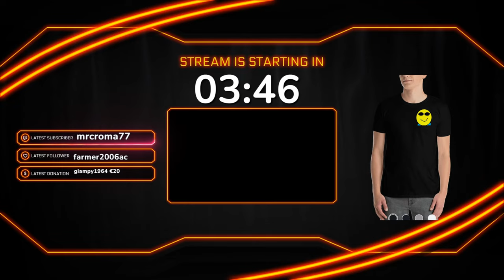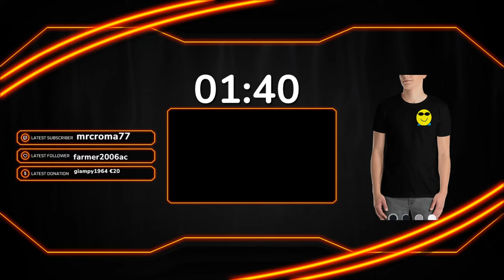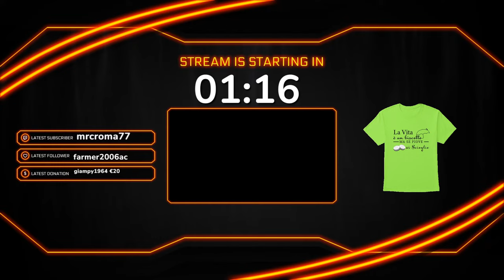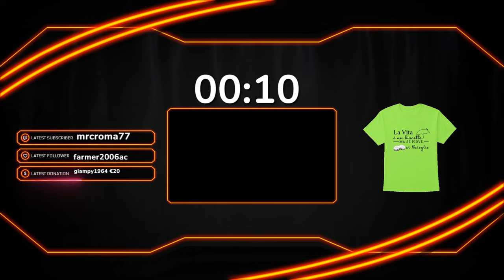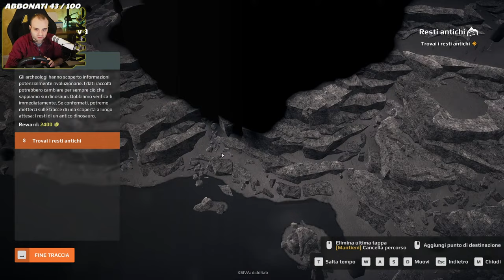NUOVE SPEDIZIONI CI ATTENDONO! - EXPEDITIONS: A MUDRUNNER GAME ITA 2K60FPS ULTRA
spaziolibero
SPLB2